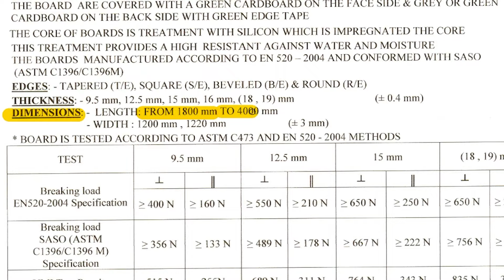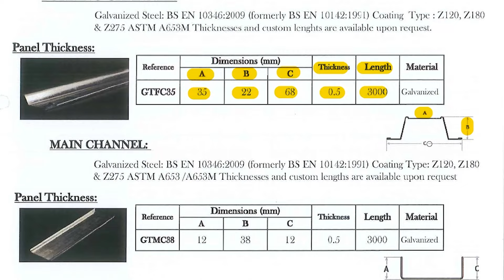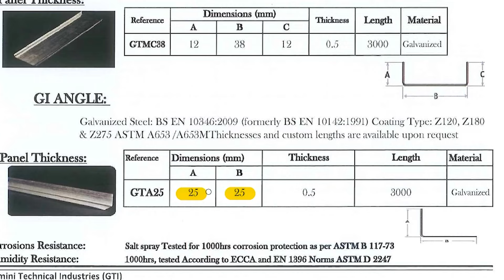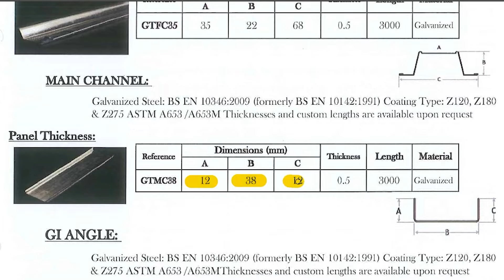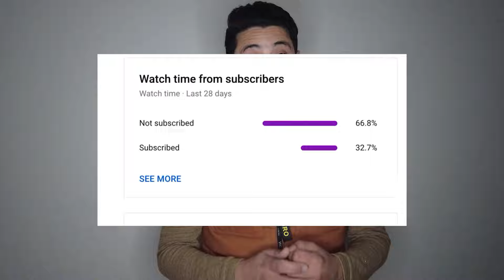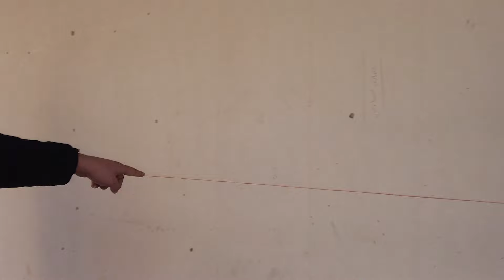أقوى شرح لأعمال Gypsum board بكافة أنواعه وشـرح لشبكـة التحمـيل والمسافات مع ارفاق Data Sheet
يوجد العديد من أنواع الجيبسمبورد :

اللوح العادي regular Board 1-

يتكون لوح الجيبسمبورد العادي
من طبقتي كرتون من الأعلى والأسفل بينهما جبصين
يكون لونه بيج
عادة يتم استعماله في الظروف العادية

2- Fire resistant المقاوم للحريق

لوح يكون اللون المميز له الزهري
وهذا يقاوم الحريق بمدة زمنية بحسب انتاج الشركة المصنعة وممكن الشركة المصنعة تقدم اكثر من  خيار على المدة الزمنية

3- water resistant المقاوم للرطوبة
يكون لونه اما الازرق او الاخضر
عادة نستعمله في المناطق المتوقع حدوث فيها ابخرة المياه والرطبة مثل المطابخ والحمامات
طبقة الكرتون تشكل الحامي الاساسي لها لذلك في حالة ازالة طبقة الكرتون او تضررها فستقل الكفاءه حتما
يوجد العديد من مقاسات الواح الجيبسمبورد
وسيتم ارفاقها بالفيديو ولكن الاكثر انتشارا 1.2*2.4
عادة يتم طباعة على كل اللوح تفاصيله من مقاسات وبلد المنشأ ووقت التصنيع
تكون حواف الجيبسمبورد أكثر من شكل
إما ال Square ( flat )
or traped
في أغلب المشاريع يتم اعتماد ال Traped
لانه تغطي مجال في أعمال الدهان لوضع الشبر Fiber glass mesh
الذي يحد من عملية حدوق الشقوق
مسميات القطع المعدنية مع ضرورة التنويه إلى  أنه يجب أن تكون جميعها مغلفنه :
كما أن تعتمد المسافة بين هذه القطع على سماكة القطعة المعدنية الواحدة وعلى أبعاد اللوح وكذلك سماكته
1- الأوميغا
وتكون مرفق دوما بالتفاصيل المواصفات المطلوبة وأبعادها
عادة المسافة من 40-60 للوح ذو الابعاد 120*240 والسماكة 12 ملم
2- الزاوية وهي من أوائل الاعمال التي يتم تركيبها لأغراض ضبط شبكة الحديد
ويجب أن لا يقب عرض طرفيها عن 2.5 سم
لا تقل أبعادها عن المرفقه بالمواصفات
وعادة هذه الجسور توزع كل 60-90 سم بحسب أبعاد وسماكة المقاطع كما أشرنا سابقا
بنفس التفاصيل المذكورة سابقا ويتم وضع طلق خاص وتثبيته بالعقده
5- تركيب اللوح وعنده تركيبه ضرورة الانتباه على تشريك كافة الالواح
ضرورة قبل البدء بأعمال الجيبسمبورد التأكد بأن كافة الأعمال تم الانتهاء منها بشكل نهائي
مثل نقاط الانارة للسقف وأعمال تصريف التكيف وكذلك خطوط النحاس  وأجهزة التكيف
نترككم مع الفيديو

المهندس سامر كتانة
Engineer Samer Kettaneh ( Facebook profile )
قناة اليوتيوب
(Facebook Group) كل يوم معلومة في الهندسة المدنية

architectural Engineer
هندسة مدنية
هندسة معمارية
أعمال العظم
أعمال التشطيبات
architectural Engineer
هندسة مدنية
هندسة معمارية
أعمال العظم
أعمال التشطيبات